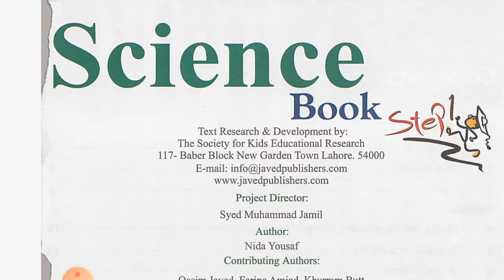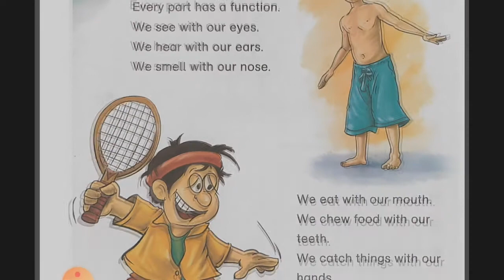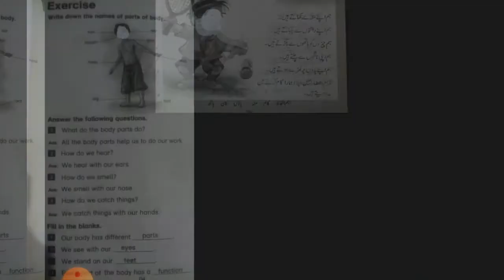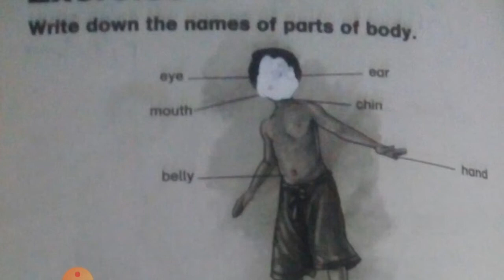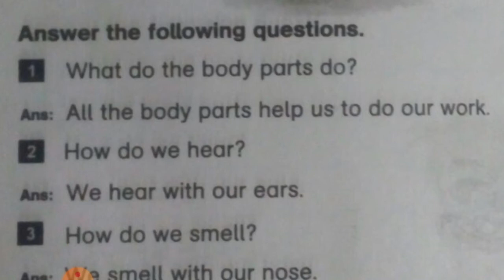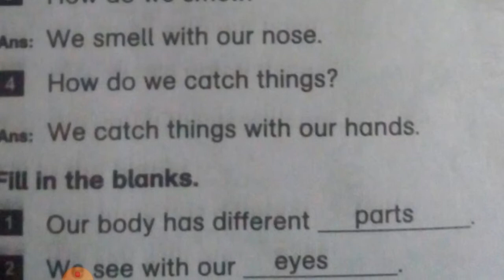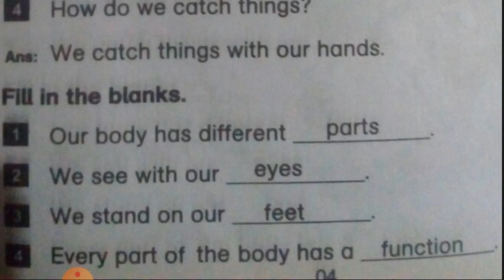Science Class One Chapter 1 kanz ul iman School Tv